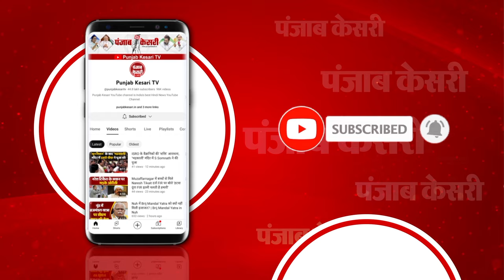‘अब तो वो आएगा भी नहीं वापस’, Doda Terrorist Attack में शहीद Captain Brijesh Thapa की मां हुईं भावुक